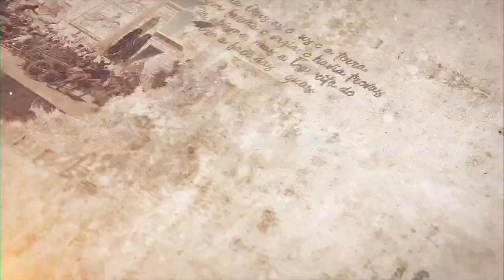Parashat Devarim - Como não ser um reclamão - Rabino Efraim Birbojm - Hidabroot Brasil (2020)